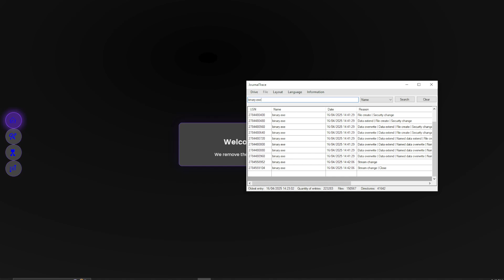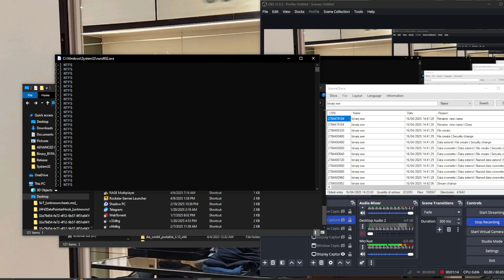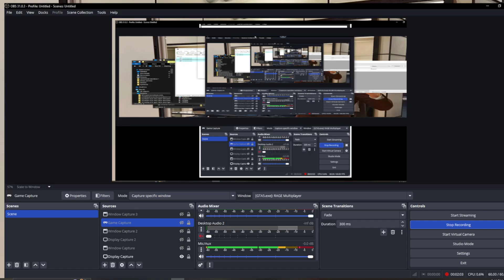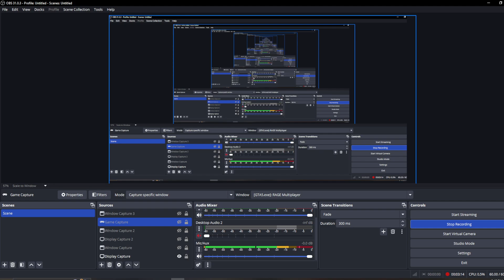Binary Bypass Advanced (TAPIN, FiveM & Minecraft)